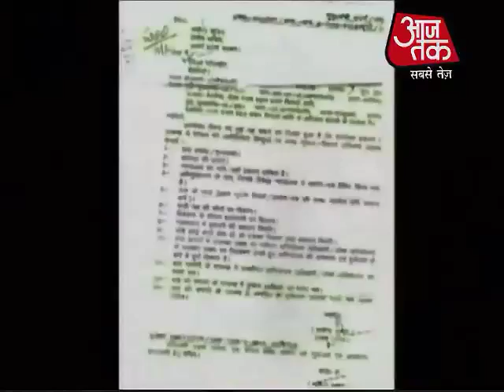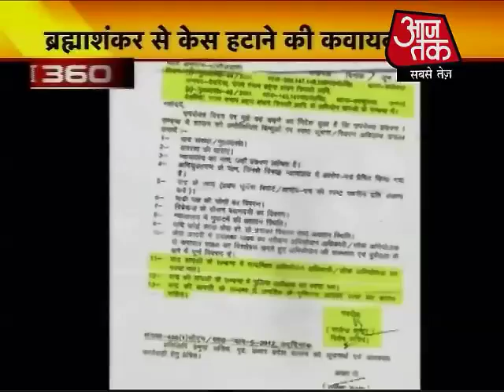राष्ट्रपति चुनाव के बाद फिर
पेट्रोल के दाम एक बार फिर बढ़ गए हैं. आज आधी रात से 70 पैसे प्रति लीटर बढ़ा दिया गया है. इस बढ़ोत्तरी के बाद दिल्‍ली में पेट्रोल की कीमत 68.48 रुपये हो जाएगी.